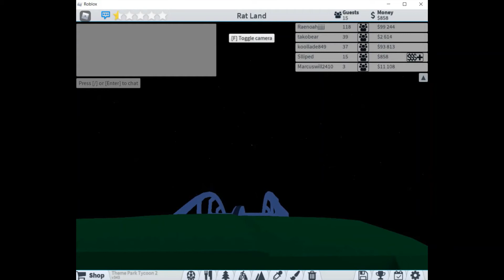Playing Roblox Theme Park Tycoon (Really Sussy Baka)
If You Guys Wanna Hear The music I Used For The Video The Clik This Link!